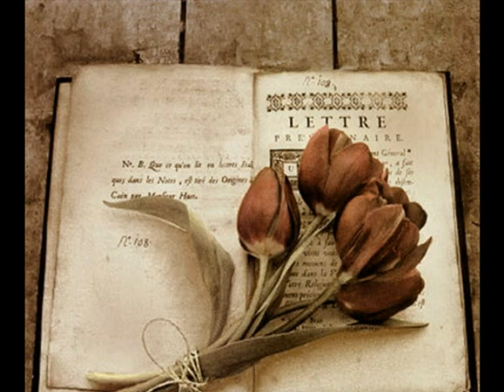* * * Edip Akbayram - Aldırma Gönül * * *